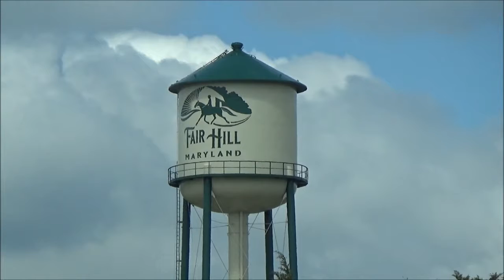Fair Hill Water Tower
(Season 7 Episode 33) [ALL NEW] Fair Hill Water Tower in Rising Sun Maryland.